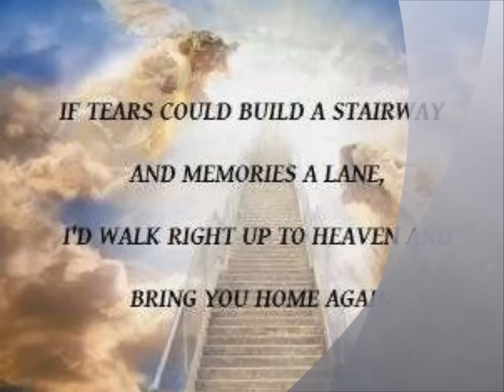MISS YOU BRO R.I.P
DARREN R.I.P